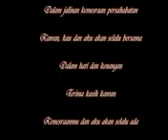Magister Biologi UKSW Piknik Bersama